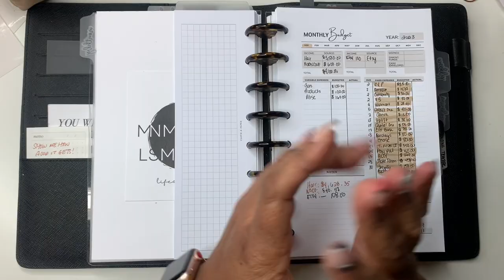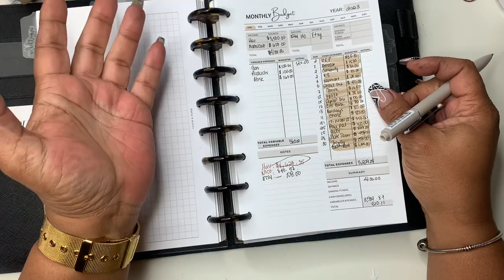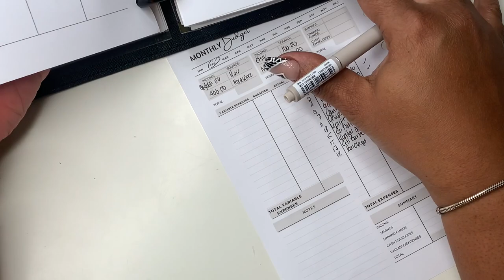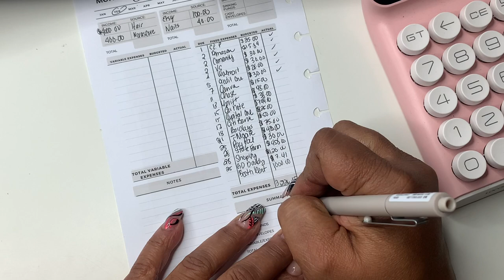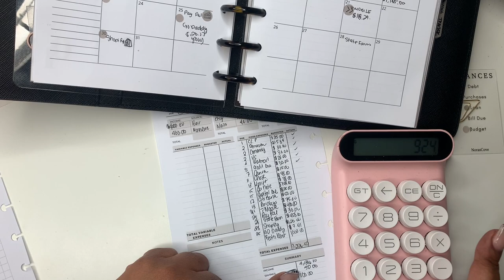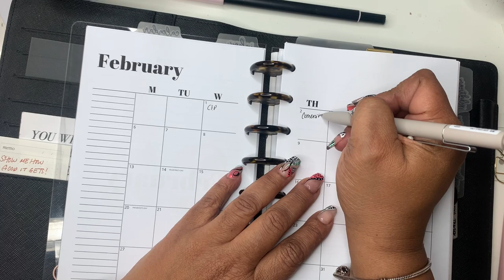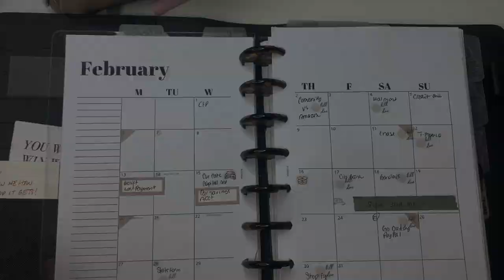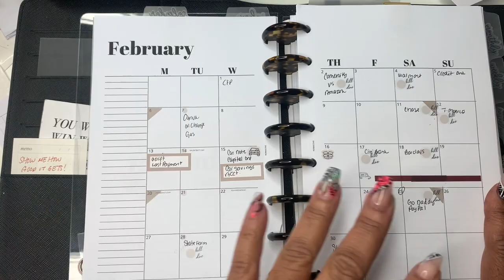INCONSISTENT INCOME | FEBRUARY MONTHLY BUDGET | SELF EMPLOYED INCOME | ENTREPRENEUR INCOME